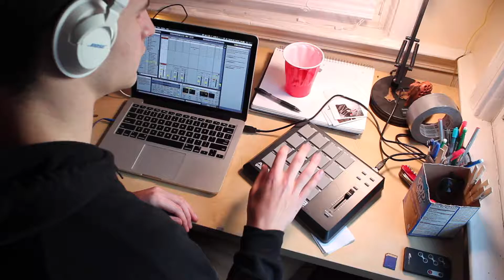Mar28 - BeatSession (Weathin sample)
Casual beat making with Ableton and the MPD18.

Sample: It's Strange (Weathin remix)